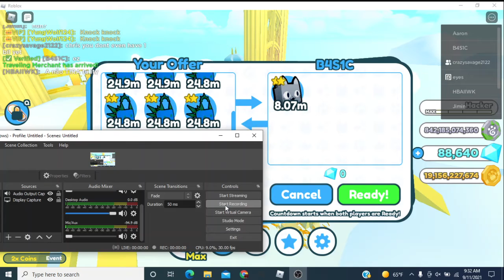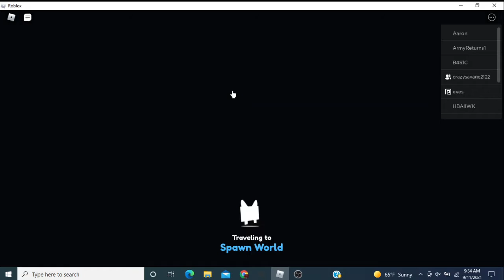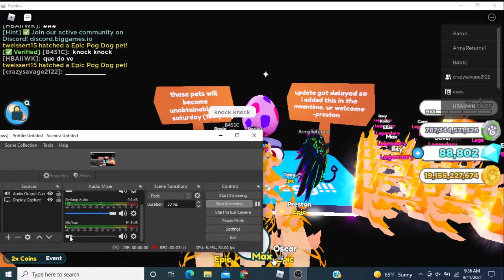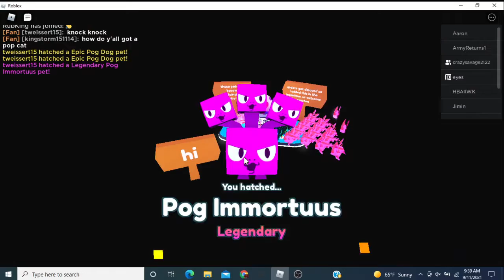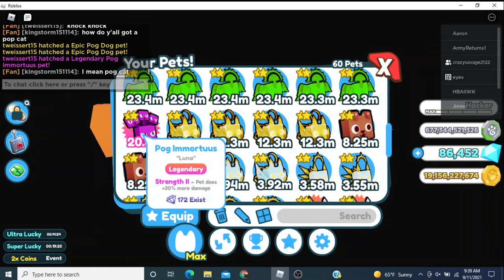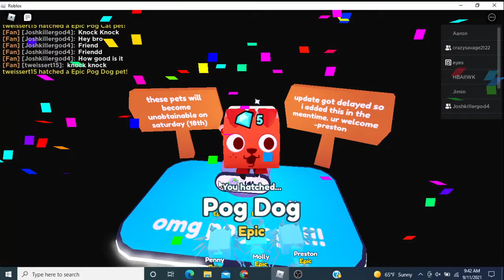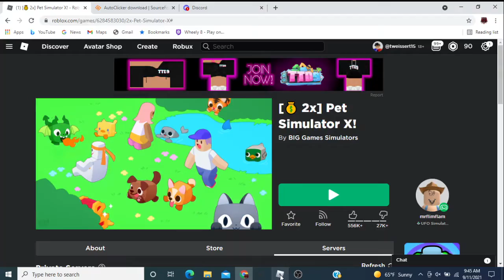NEW UPDATE I GOT POGCAT AND BEST PET IN GAME